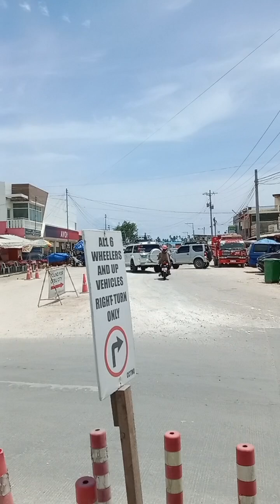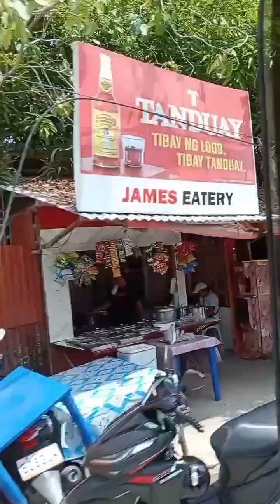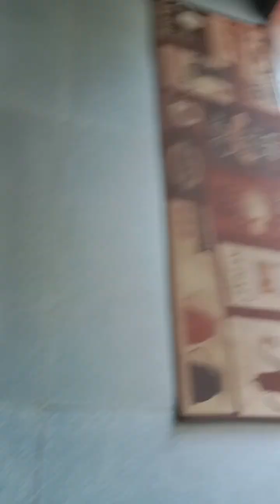Biyahi kami Papuntang Dumaguete City